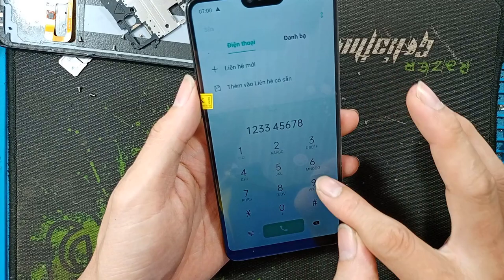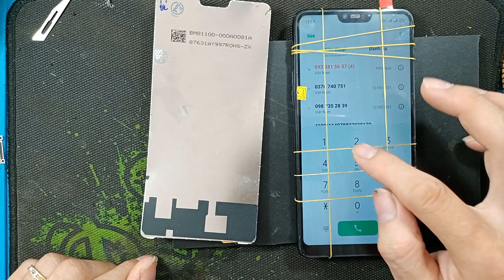Thay màn hình Oppo F7